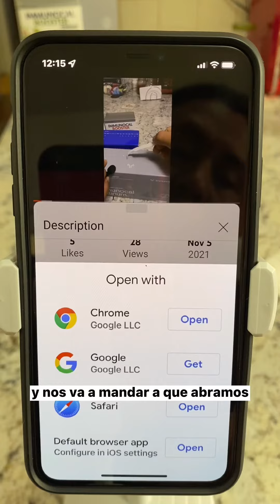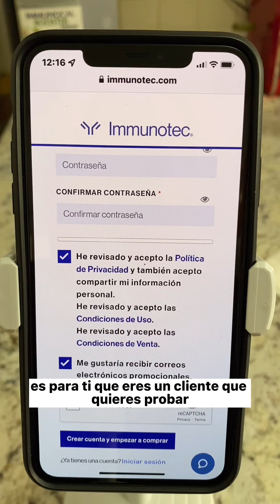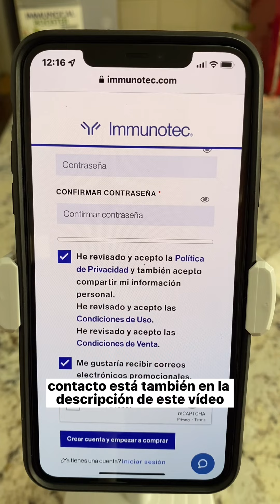Immunocal PRUEBA por una semana por $10 dls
Estaré subiendo un video todos los días para que ustedes vean cómo preparar mi IMMUNOCAL  cada día.
TE GUSTARÍA PROBAR  IMMUNOCAL SUMINISTRO UNA SEMANA POR SOLO $10 DLL, ESTADOS UNIDOS Y CANADÁ.  CLIC AL ENLACE 👇🏻

¡Hola, Sé que te preocupas por tu salud, por eso me emociona poder compartir una muestra de Immunocal y BOOSTER  contigo. ¡Este es el alimento más importante de mi día, ya verás por qué! VIDEO DEL IMMUNOCAL BOOSTER  👇🏻